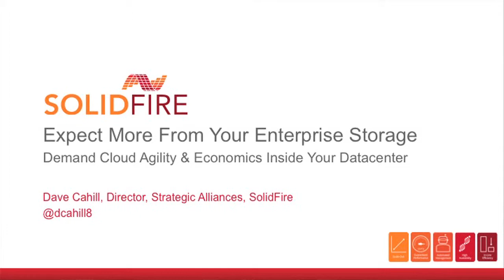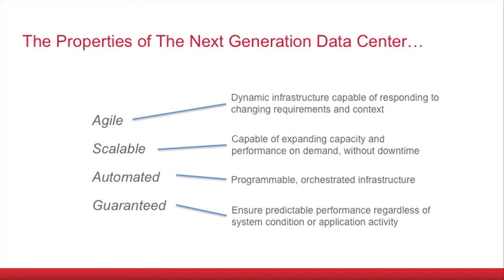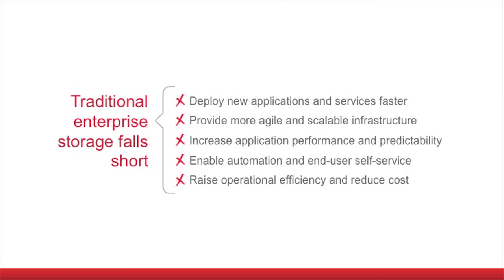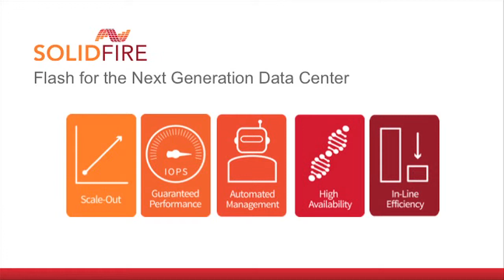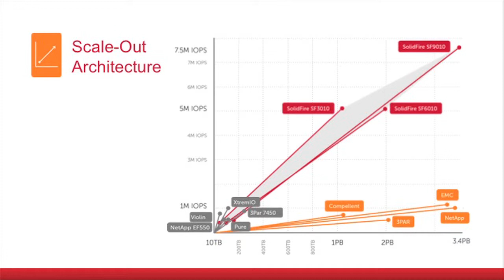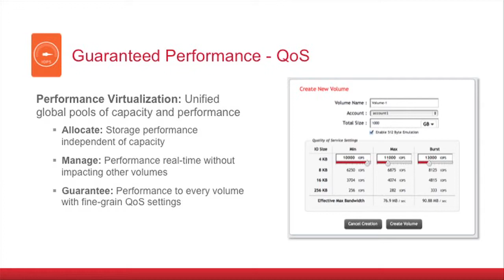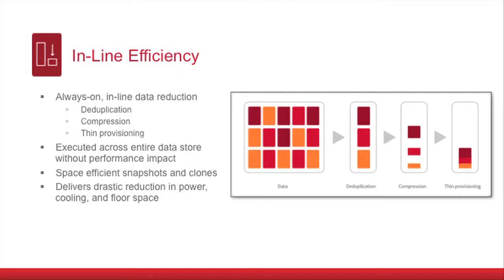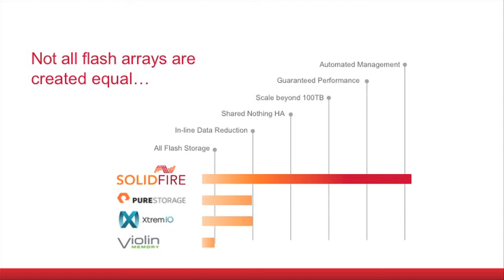"The Next Generation Data Center" with Dave Cahill of Solidfire - a GSATC Learning Lunch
Guest speaker, Dave Cahill of SolidFire, discusses how legacy storage falls short and the core necessities in achieving agility, scalability and automation that have come to define the next generation data center.